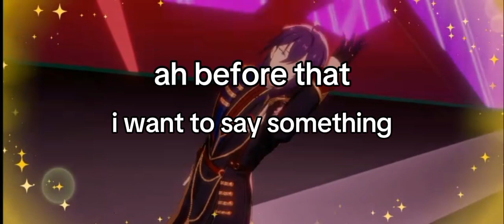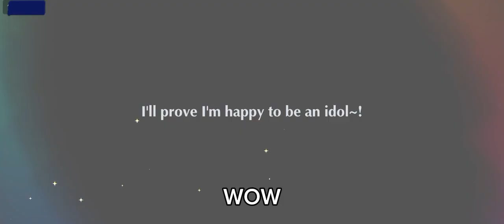hi... Great Fortune Scout in 2024 and "little announcement"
so...
...Hello...
i am back for A while after disappear..
I am now an enstarries, sorry for those of you who might be requesting instrumental music videos or gacha videos but now I already past that. I'm also busy with school work so I'm very busy being able to greet you all.
thank you always Supporting me from the beginning until now, I am grateful that there are still people who care about me. i...Love You all.